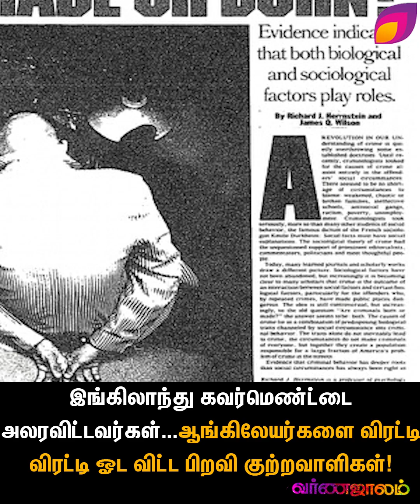இங்கிலாந்து கவர்மெண்ட்டை அலரவிட்டவர்கள்.. ஆங்கிலேயர்களை விரட்டி விரட்டி ஓட விட்ட பிறவி குற்றவாளிகள்!